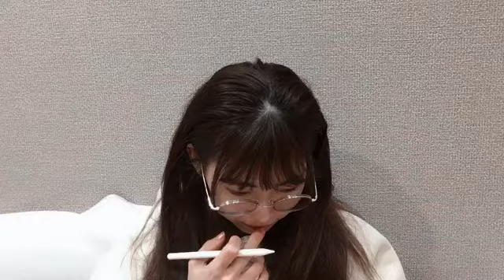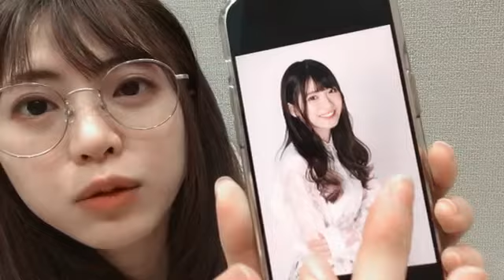SHOWROOM 真楪伶 2024年03月10日22時50分43秒